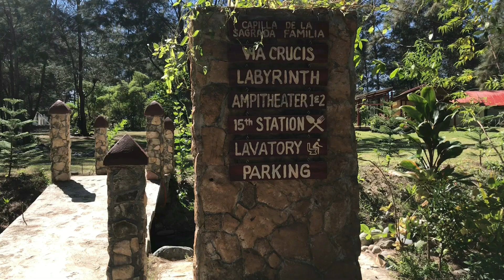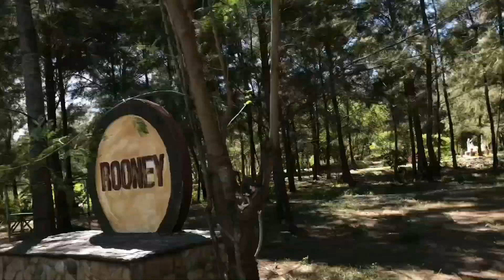CAMP ROSCOE MANGOLON RESORT SAN JUAN ABRA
A quick visit with my nieces and cousins to this amazing place “CAMP ROSCOE MANGOLON RESORT/CAMP ROODNEY SAN JUAN ABRA. CAMP ROSCOE MANGOLON RESORT is a great place for relaxing camping trip, offers water sport-kayak paddling, spectacular  landscape views and exhilarating ATV rides.